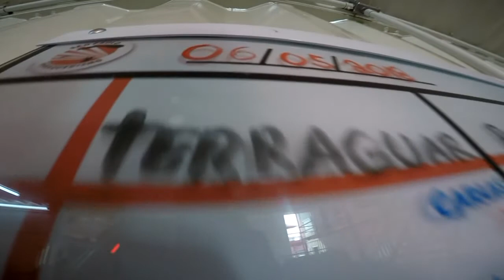Salto Duplo do Edval na São Paulo Paraquedismo